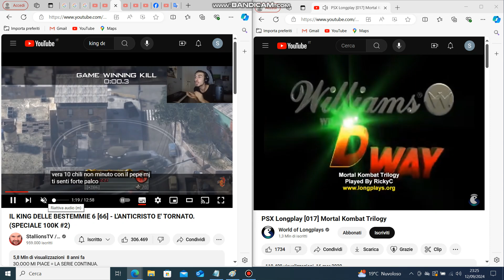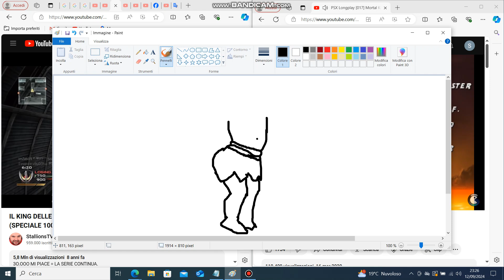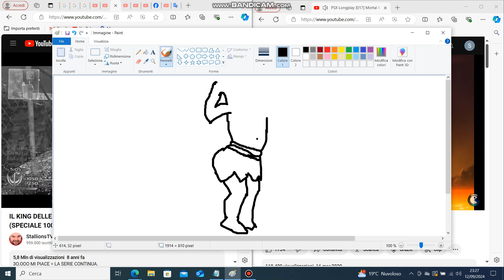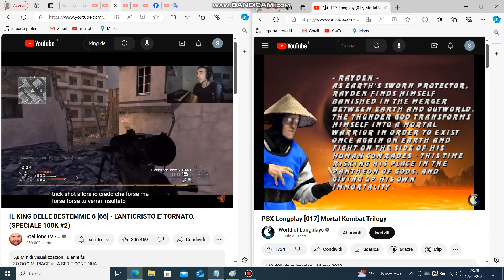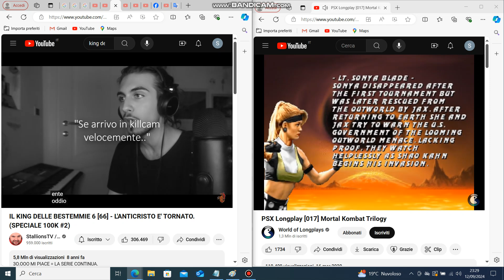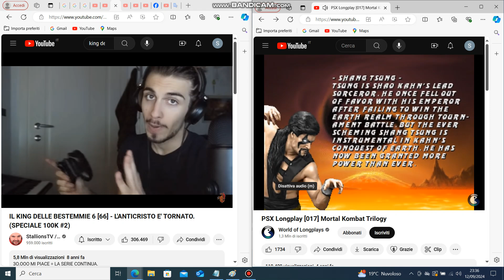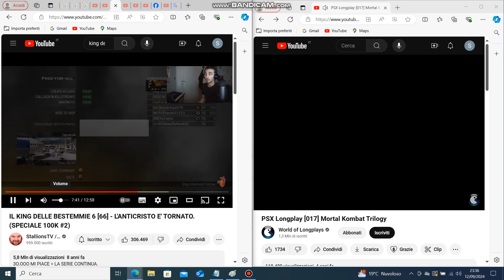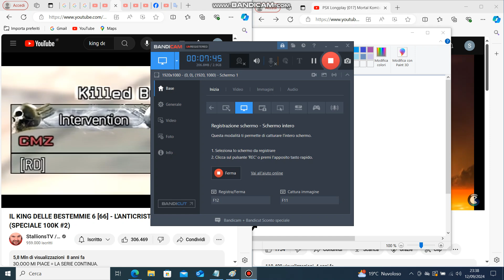King of Blasphemies COD MW2 vs German vs Lugozzi + PSX Longplay Mortal Kombat Trilogy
VS ''warrior-prince'' vs ''warrior monk''